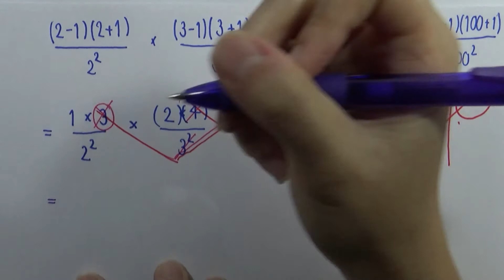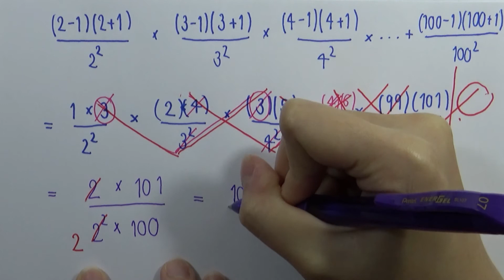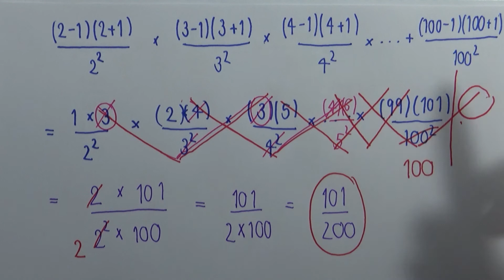ข้อสอบคณิตศาสตร์ เข้าเตรียมอุดมฯ ปี2552 ข้อ31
ข้อสอบคณิตศาสตร์ เตรียมอุดมฯ ปี2552